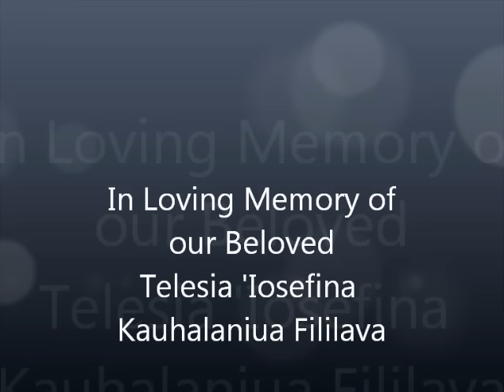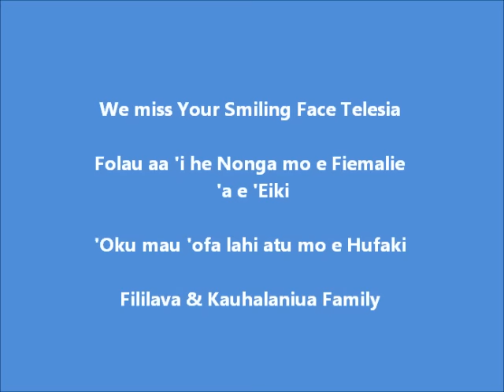my big sister's Telesia Iosefina Kauhalaniua Fililava Memory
Telesia Memory
Sunrise :11/01/1978
Sunset : 14/05/2016
Fly High Sia we miss your smiling face

Ofa atu Kauhalaniua Family